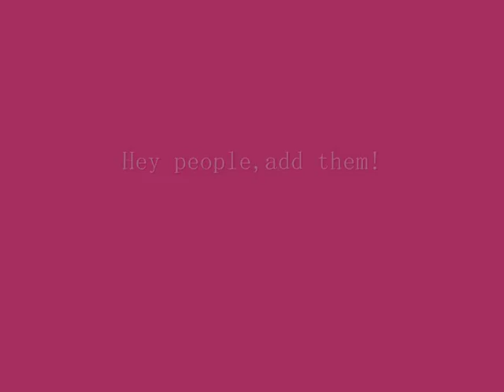Team Me - Weathervanes and chemicals